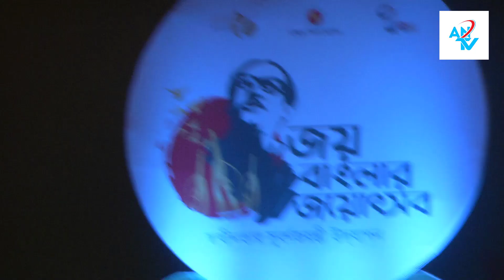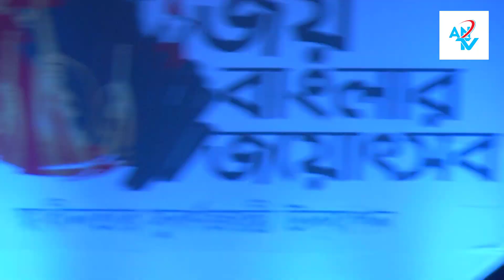এই পদ্মা এই মেঘনা,এই যমুনা সুরমা নদীর তটে।ফরিদা পারভিন এর সারা জাগানো নতুন গানForida Parvin New Song